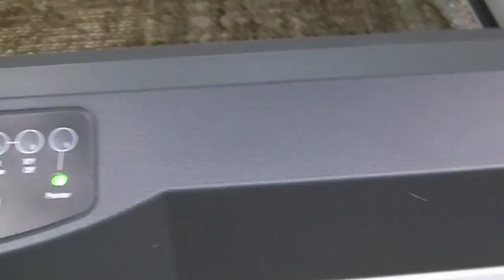AssentWorks - Laser Cutter Cleaning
An introduction to laser cutting cleaning on our Epilog Helix 75W laser cutter.
Mike Legary explains what to clean after a regular job. Additional service and maintenance will be required at regular intervals. Please refer to the Epilog Helix manuals for complete instructions.